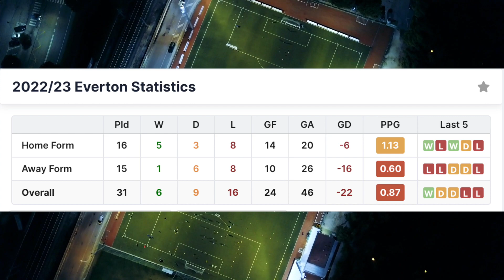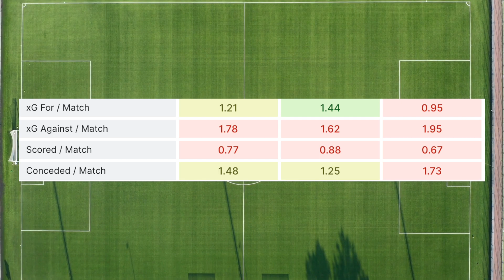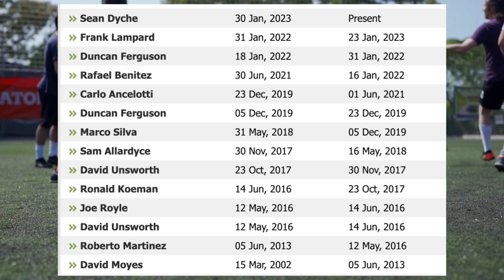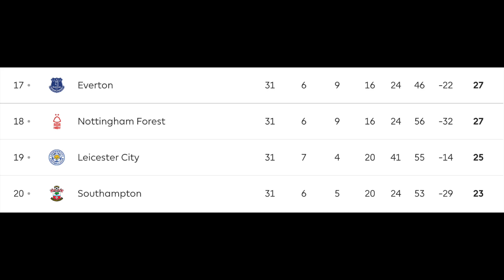The Downfall Of Everton FC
One of England's most historic clubs is on the brink of relegation. But what got them to this point? This is the first of many video essays I plan on doing for this channel. I hope you enjoy it, and please let me know what club you want to see next!